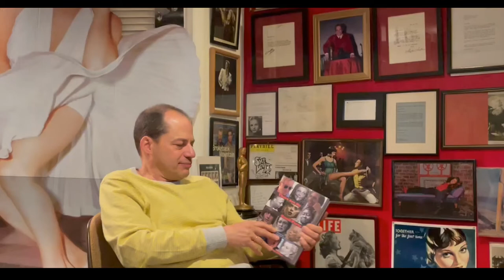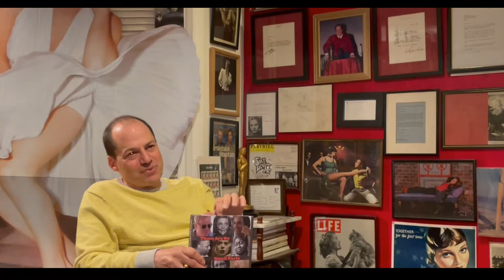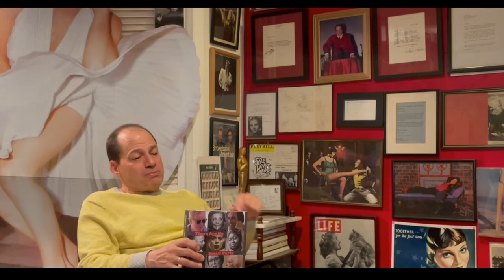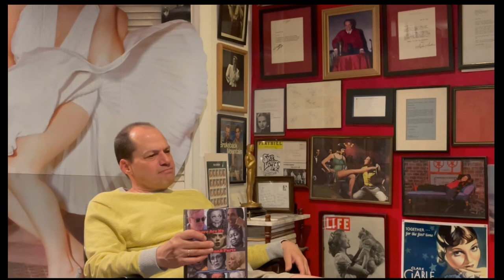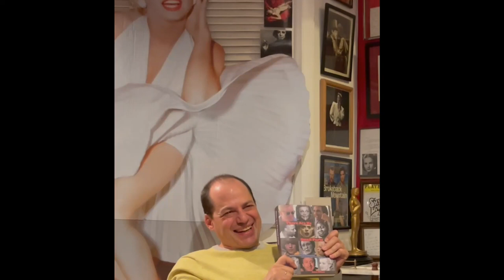"The Poison Prescription" with John DiLeo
"It's A Wonderful Life" is a dark movie with a happy ending.  HB Warner is "Old Man Gower" for just 3 1/2 minutes, but has a powerful impact on the film.
Season Two: "There Are No Small Parts"
Episode Five: "The Poison Prescription"